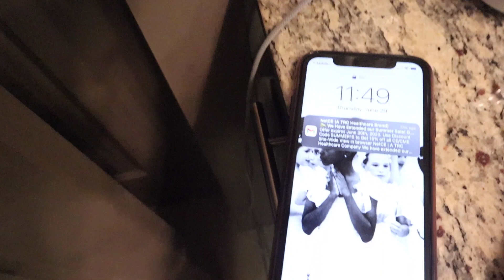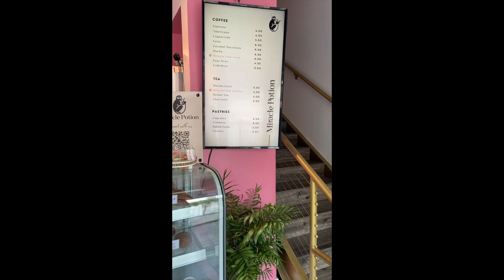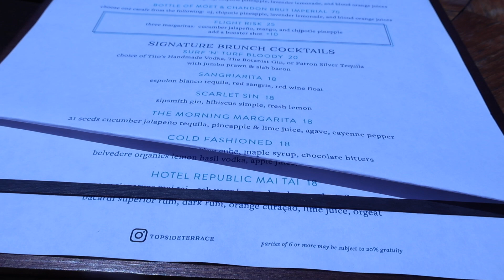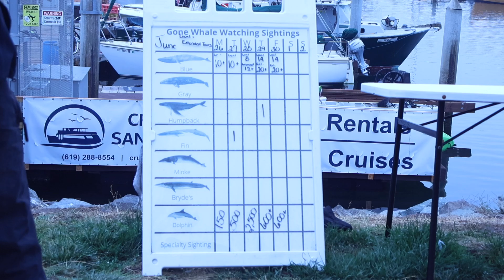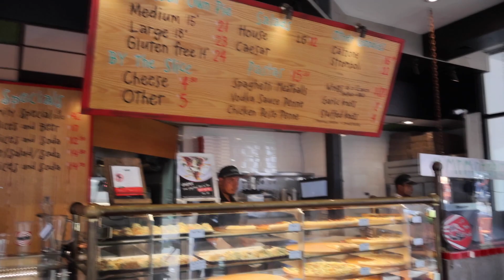30th BIRTHDAY SAN DIEGO VLOG! | WHALE WATCHING, PIZZA, EXPLORING!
Grab a snack and enjoy this vlog of my 30th birthday in San Diego! I had such a fun time in this wonderful city! California is such a vibe from the people, food, sights just everything!! I was blessed to witness multiple Blue Whales in the Pacific Ocean on the day God saw fit for me to be born. It was such a spiritual and magical experinece and I manifested this to be months before. Leave a comment on you favorite parts of San Diego!